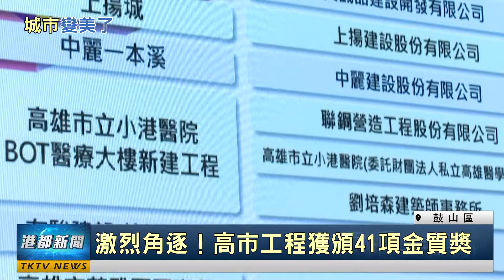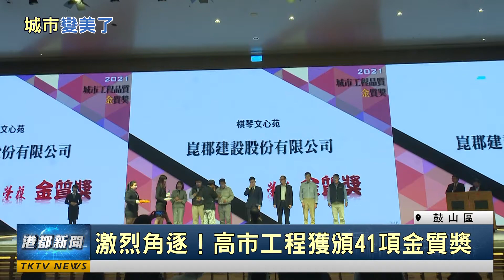城市變美了|激烈角逐！高市工程獲頒41項金質獎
激烈角逐！高市工程獲頒41項金質獎
2021年的城市工程品質金質獎頒獎典禮在29日盛大舉行，高雄市政府總共獲得41項金質獎，代表市府領獎的副市長林欽榮指出，獲獎代表城市美學再提升，也期盼各個企業能夠為工程的品質持續努力。